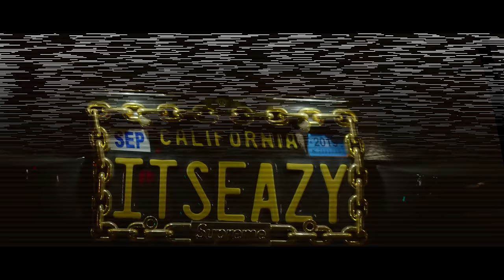Eric Bellinger - Apple Berry Nana (Official Music Video)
Download the single "Apple Berry Nana" out now!